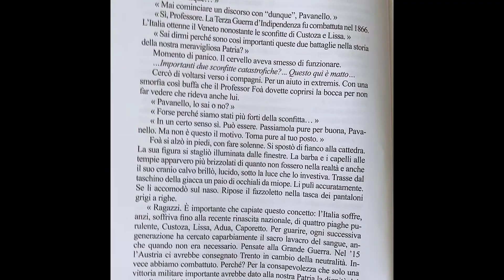L' ebreo nazista